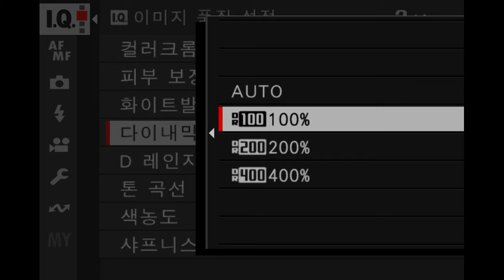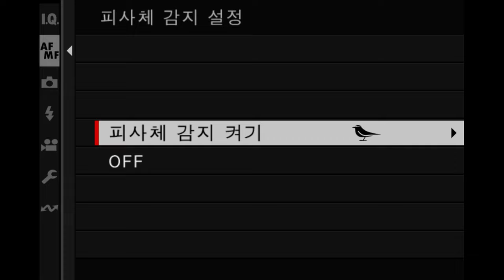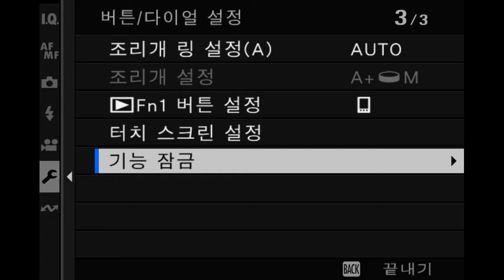FUJIFILM X T5 MENU